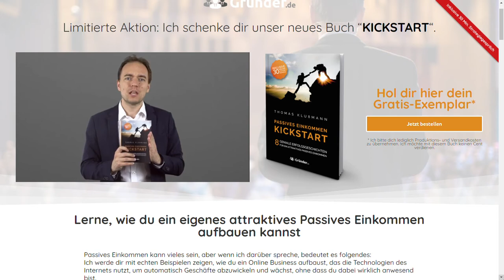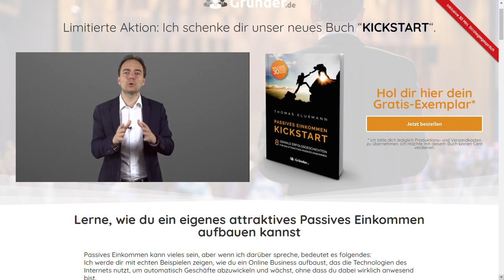Passives Einkommen Kickstart - Gratis Buch | Link in der Beschreibung⬇️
über 220 Seiten | Sprache: Deutsch
von Thomas Klußmann und 8 spannenden Gastautoren
Versand erfolgt durch die Deutsche Post
Bitte wähle die gewünschte Anzahl. Deine Freunde und Geschäftspartner freuen sich über dieses Geschenk.
Bonus: Die Business Model Canvas unserer Autoren + Blanko Vorlage
Bonus: Dein Cashflow-Dashboard
Sonderbonus: Kostenfreies Strategiegespräch mit den Experten von Gründer.de